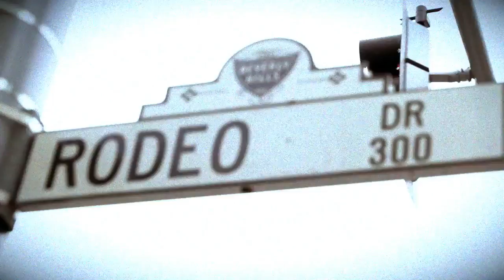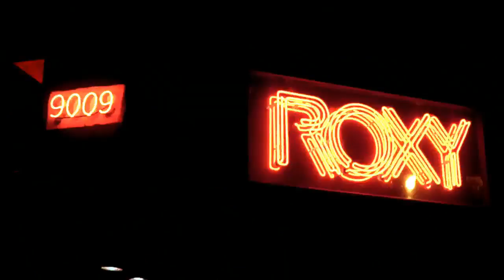Mac Mc Ft Linex Singo Moja (Offbox Video)